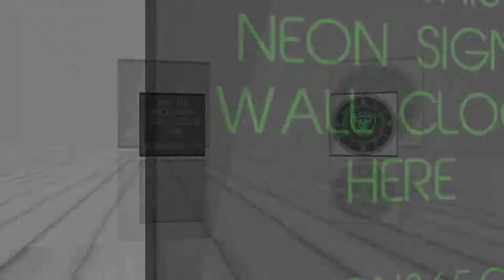Oakland Raiders American Football Neon Sign Bar Wall Clock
Decorative Oakland Raiders American Football Neon Sign Bar Wall Clock that provide a very decorative and exciting light in your home or business.

This product encourages additional sales in any business.

All detail on the surface is engraved by the latest 3D engraving technology.
The lights around the clock is LED light.
The clock runs on one AA battery (not included) and an AC power cord (110v to 240v) for the lights (included).
Diameter: 10 inch/25 cm.
Movement: Quartz.
Material: Metal.
Available in three colors.